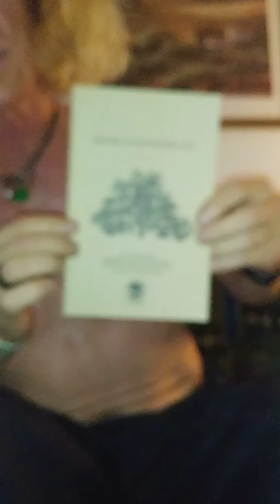Welcome to the Stead Zone🍀👍☺